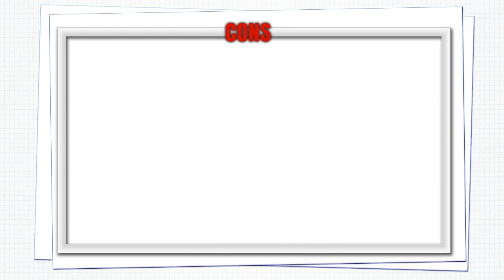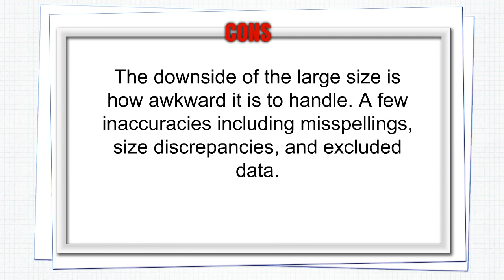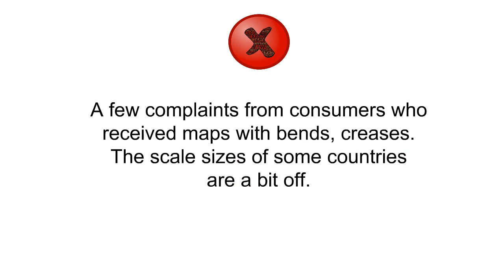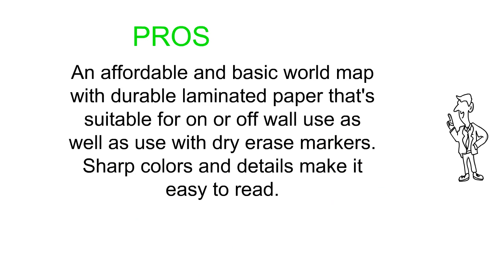3 Best World Maps You Can Buy 2019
3. Maps International - Giant World Map - Mega-Map Of The World - 78 x 48 - Full Lamination
2. National Geographic: World Decorator Wall Map - Laminated (46 x 30.5 inches) (National Geographic Reference Map)
1. 24x36 World Classic Elite Wall Map Mural Poster Laminated